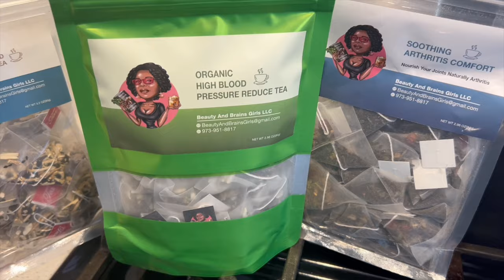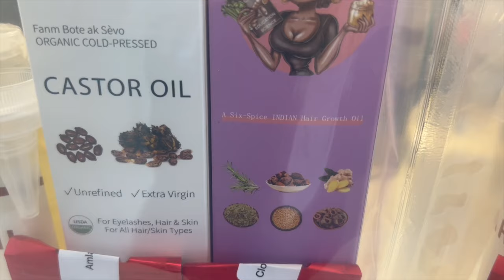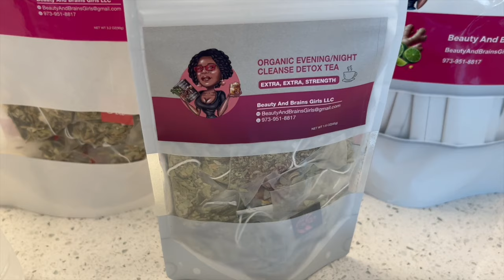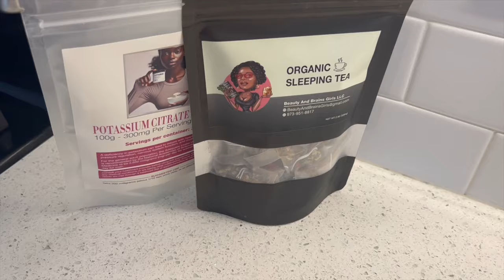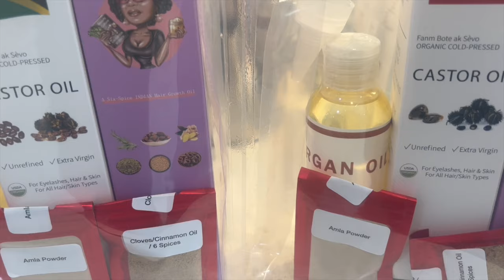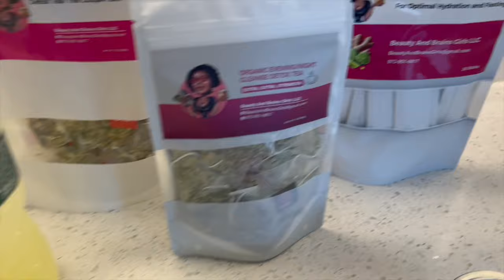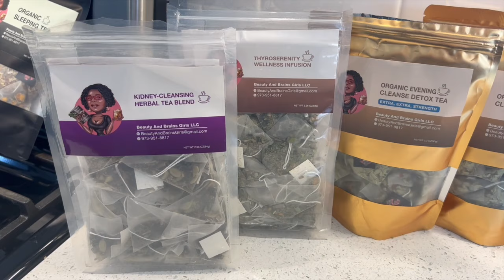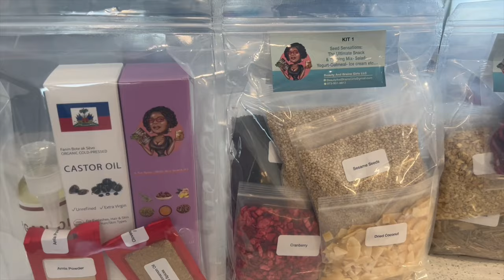Trump Di Adm. Biden Lan Pa Ede States Repibliken Yo Apre Hurricane Helene Craze Kay Yo:FL, NC, AL,TN